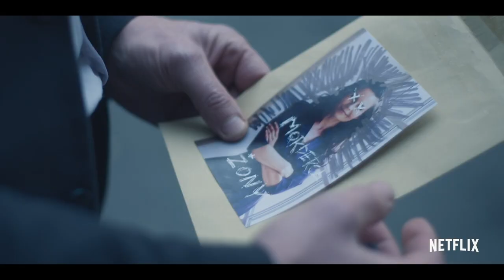W głębi lasu: Grzegorz Damięcki i Hubert Miłkowski o serialu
Moimi gośćmi są Grzegorz Damięcki i Hubert Miłkowski. Aktorzy zagrali w polskim serialu zrealizowanym dla Netfliksa. Jak czuli się na planie "W głębi lasu"? Czy towarzyszył im stres?

"W głębi lasu" obejmuje dwa wymiary czasowe: rok 1994 oraz 2019. Opowieść w zaskakujący sposób przedstawia losy warszawskiego prokuratora, Pawła Kopińskiego, który mimo upływu lat nie potrafi otrząsnąć się po stracie ukochanej siostry, zaginionej w niewyjaśnionych okolicznościach podczas obozu letniego. Niespodziewane odnalezienie ciała, którego śmierć zdaje się być powiązana ze zniknięciem dziewczyny, może w końcu doprowadzić do przełomu w śledztwie. Policja podejrzewa, że ofiarą jest chłopiec, który zniknął bez śladu wraz z siostrą Pawła 25 lat temu. Nadzieję na rozwiązanie sprawy przyćmiewają jednak głęboko skrywane rodzinne tajemnice, których wyjście na jaw może sprawić, że wszystko, co Paweł przez lata budował, legnie w gruzach.

W serialu występują, m.in. Agnieszka Grochowska, Grzegorz Damięcki, Wiktoria Filus, Hubert Miłkowski i Adam Ferency.